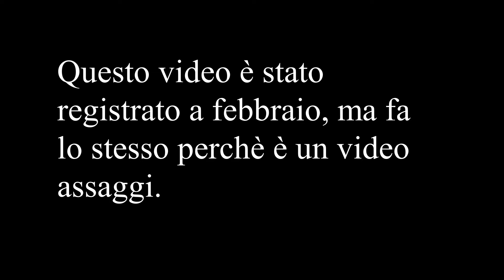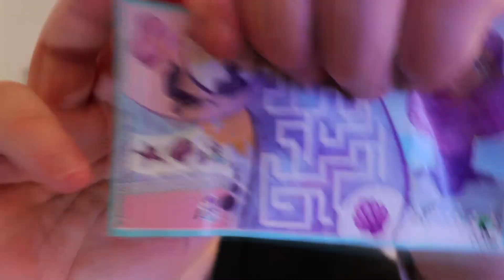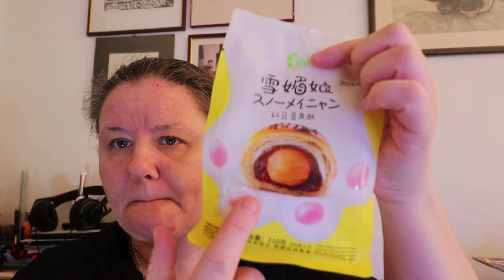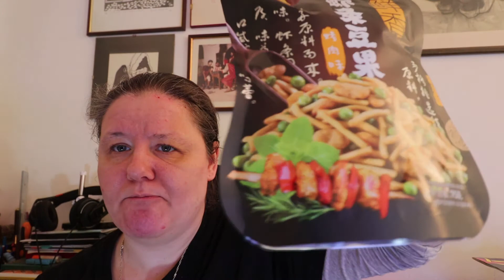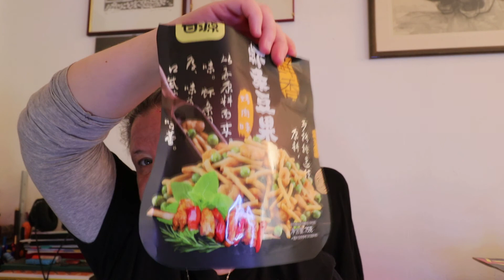Assaggi snack orientali negozio cinese